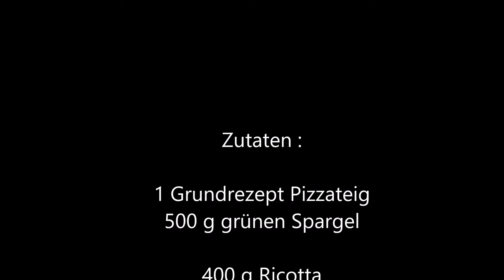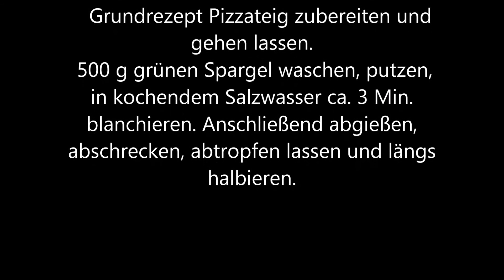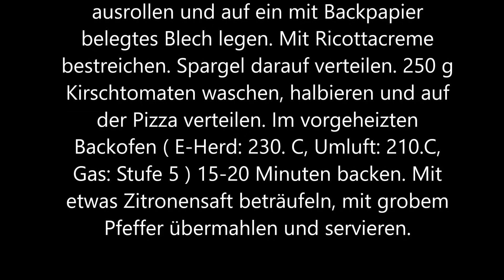Praktische Rezepte - Pizza mit Spargel & Ricotta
Pizza mit Spargel Ricotta